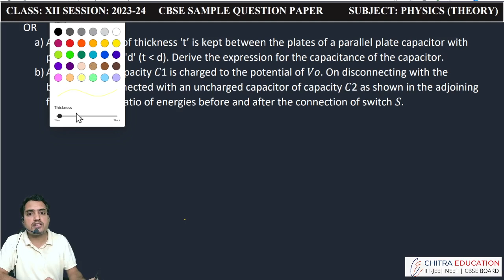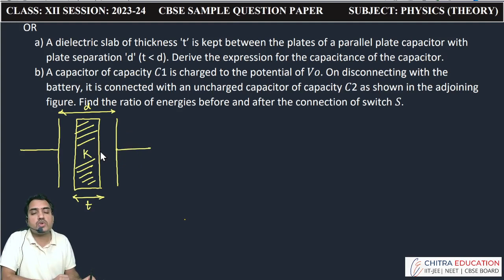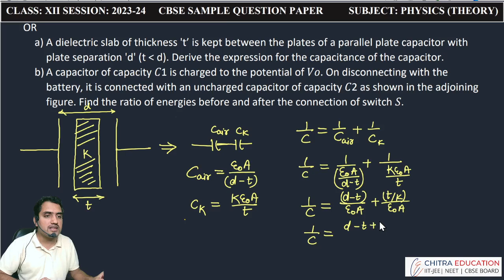Q 32 OR Sample Question Paper CBSE Class : XII Physics Session: 2023-24 | Solution